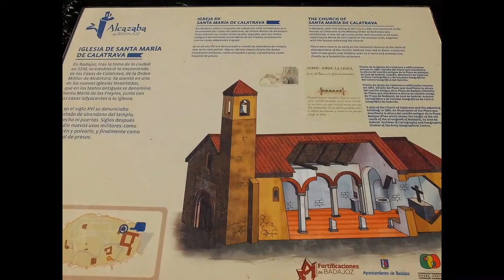Castelo de Badajoz e arredores, 2014